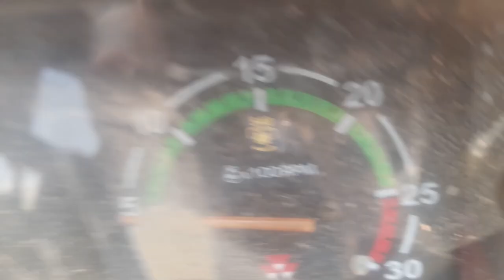Jcb 3dx Eco Xcellenc Machine Loading Mud In Messi241 Di Messi1035 Di | Tractor Jcb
AL&T AND JCB WORK UDAIPUR FULL INFORMATION IN DESCRIPTION 👉👇

NR Earth Movers Sector 4 Udaipur !!

JCB AND TRACTOR ANY TIME AVELABLE

Location =UDAIPUR [RAJASTHAN] HIRAN MAGRI SECTOR 4 ||

PLEASE SUPPORT MY CHNNAL

jcbviralvideo!jcb3dx !indianvlogger youtubevideo !! youtubechannel !! NR Earth 🌎 Movers 💯♥️

NR ARTH MOVERS || Udaipur Aayad River Ki Safh Safai ‎@HarishDangiVlogs

Nr Arth Movers
Aapko koi bhi kam ho khudai and bharai
to ham se sampark Karen

jcb and tractor ke lie hame sampark Karen

location =udaipur hiran mangri sec.4

Harish Dangi vlogs
_______________________________________________                 🚨  WORNING 🚨                       __
                    USE HEDEFHONE

THIS VIDEO WAS COMEDY PURPOSESONLY